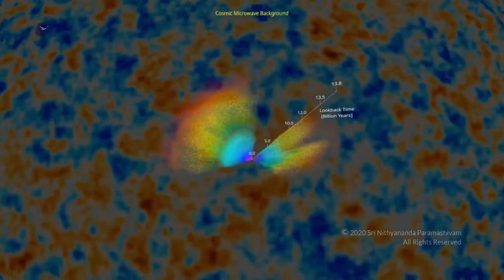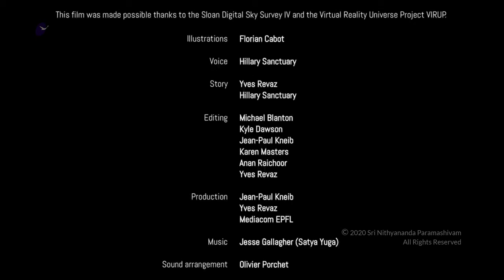Deep Insights Into Delusion And How To Raise Yourself Out Of It!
24 JULY 2020

*PARAMASHIVAâ€™S MESSAGE DIRECTLY FROM KAILASA:

*FALTERING IN DIAGNOSIS OF THE ROOT CAUSE OF THE PROBLEMS IS SOURCE OF DELUSION. WHEN YOU HAVE A STOMACH PAIN, IF YOU FALTER, MISS IN DIAGNOSING WHAT IS THE PROBLEM, WHY THE PROBLEM, YOU WILL NEVER FIND THE RIGHT SOLUTION AND NEVER QUICKLY SOLVE THE PROBLEM. ONE HAS TO FIND THE REAL REASON FOR THE PROBLEM. IT IS TOO SIMPLE IN THE LIFE TO GET INTO DELUSION.

*IF YOU ARE HAVING CONTINUOUS ARGUMENTS, FIGHTS WITH YOUR SPOUSE, PROBLEM IS TOO SIMPLE: YOU HAVE SOMETHING SERIOUSLY WRONG IN YOUR STOMACH. START TAKING NEEM JUICE. DON'T GO FOR DIVORCE. DON'T GO FOR DATING SITEs, GO FOR NEEM JUICE. IF YOU HAVE NOT CLEANED YOUR STOMACH, YOU WILL BE DOING THE SAME THING WITH THE NEW PARTNER.

*THE CONSTANT IRRITATION, FRUSTRATION YOU FEEL, STARTS IN YOUR MANIPURAKA. FIND THE REAL REASON FOR THE PROBLEM. FOR 10 DAYS BE WITHOUT ANGER, IRRITATION, FRUSTRATION IN THE STOMACH; BE GROUNDED OR ROOTED IN THE STOMACH IN A RELAXED WAY WITH HARITAKI AND NEEM JUICE - WHAT I CALL AS SUPERFOOD. YOU WILL SUDDENLY SEE 90% OF THE PROBLEM BETWEEN YOU AND YOUR SPOUSE DISAPPEAR!

*A SMALL EXAMPLE: IN EVERY LEVEL, THE WRONG DIAGNOSIS HAPPENS...FOR EXAMPLE, IF YOU WANT FREEDOM, YOU ARE FEELING SUFFOCATED AND WANT TO BE FREE FROM SOMETHING, DON'T GO FOR CHOICES. CHOICES IS NOT FREEDOM. WORK ON BREAKING THIS SUFFOCATION. NOW YOU CANâ€™T EVEN GO FOR VACATIONS TO FEEL RELIEVED!

*ALL VACATIONS - CORONA HAS TAKEN AWAY! ALL CHOICES, ALL OPTIONS, CORONA HAS TAKEN AWAY!

*NOW THE ONLY OPTION LEFT FOR YOU IS WORKING INSIDE AND IT IS TOO SIMPLE AND EASY.

*REAL PEOPLE BUILD INNER SPACE. FAKE PEOPLE BLAME OUTER SPACE.

*ANYTHING TO MAINTAIN YOUR PHYSICAL BODY LIKE WORKING OUT, YOGA, GYM, YOU HAVE TO DO IN THE PHYSICAL WORLD. BUT WE ALWAYS DO ALL THIS IN THE MENTAL WORLD. WE PLAN AND GET EVEN IN A BLUEPRINT ON HOW YOU ARE GOING TO BE WITH A 6-PACK AND 18â€ BICEPS AND YOU EVEN BUY RUNNING SHOES, MULTIPLE BRANDS SOMETIMES!

*SOMETHINGS YOU HAVE TO DO PHYSICALLY, BUT YOU GO ON IMAGINING ABOUT IT. MANY THINGS YOU NEED TO DO MENTALLY, CONSCIOUSLY BUILDING THE ABILITY TO SEE WHAT IS THE REAL SUFFERING AND WHAT IS IMAGINARY SUFFERINGâ€¦.HAVING THAT MUCH OF INNER SILENCE AND SPACE TO SEE WHAT IS REALLY THE GOAL OF YOUR LIFE AND WHAT WILL EXPAND YOUR NEED FOR LIFE

*FREEDOM IS KNOWING YOU CAN MANIFEST THE LIFE YOU WANT JUST LIKE THAT. ACTUALLY YOU ARE FREE. YOU CAN MANIFEST THE LIFE YOU WANT JUST LIKE THAT. WHY DON'T YOU UNDERSTAND I AM THE LIVING EXAMPLE? I WANT TO STAND ON TOP OF THE WORLD AND SCREAM WHICH I AM DOING NOW : â€œO HUMAN BEINGS! BECAUSE YOU HAVE CONSCIOUSNESS WHICH IS MY OWN REFLECTION, YOU ARE ALL FREE AND YOU ARE ALL EMPOWERED WITH THE LIFE AS YOU WANT. ANYTHING ELSE, ALL THAT ALTERNATE BELIEFS YOU ARE CARRYING, YOUR IMPOSSIBILITY, IS THE BRAINWASHING DONE TO YOU BY THE PEOPLE WHO ARE PLANNING TO EXPLOIT YOU!â€

*ANYONE WHO MAKES YOU FEEL YOU CAN'T MANIFEST THE LIFE YOU WANTED IS PLANNING TO EXPLOIT YOU. YOUR SELF DOUBT, SELF HATRED, SELF DENIAL (SDHD) REALLY DOES NOT MATTER. YOUR CONSCIOUS DECISION MATTERS.

*SOMEBODY DECIDES, â€œTODAY ONWARDS, I WILL CONSCIOUSLY SURRENDER MYSELF TO PARAMASHIVA AND MANIFEST PARAMASHIVA IN ME.â€ THEN NATURALLY HIS SDHD WILL WAKE UP AND SAY, â€œWHAT ARE YOU TALKING? YOU! PARAMASHIVA? REMEMBER HE DOES ALL THE FIVE ACTIONS - HE CREATES, MAINTAINS, DESTROYS PULLS OUT OF DELUSION AND DESTROYS AND LIBERATES. HOW CAN YOU BE PARAMASHIVA?â€

*YOUR INNER MINIATURE VERSION OF YOUR MOTHER-IN-LAW IS YOUR SDHD. CONSCIOUSLY, YOUR LIFE NEVER EVER GETS TOUCHED BY THE IMPACT OF SDHD. ONLY MENTALLY YOU ATTACK YOURSELF AND TIE YOURSELF AND DO NIDRA DEVATA PUJA, NIDRA DEVI SAMADHI.

*THE BEAUTY OF YOUR CONSCIOUSNESS IS, IT DOES NOT GET AFFECTED EVEN BY DEATH. THEN CAN IT BE AFECTED BY YOUR STUPID SDHD?

*I AM TALKING SOMETHING SCIENTIFICALLY SCIENTIFIC, COSMIC SCIENCE. YOUR EXISTENCE, WHAT YOU FEEL AS YOU CONSCIOUSLY, DOES NOT GET DISTURBED, SHAKEN, EVEN WHEN YOUR BODY OR MIND IS PULLED OUT OF YOU. IT DOES NOT GET SHAKEN BY ANYTHING PULLED OUT OF YOU.

*I AM NOT BRAINWASHING YOU. KEEPING MAHADEVA - PARAMASHIVA AS A WITNESS, I AM REVEALING HIS INNER SPACE; HOW HE IS INSIDE, I AM OPENING TO ALL OF YOU. I AM OPENING A DOOR FOR ALL OF YOU TO EXPERIENCE PARAMASHIVAâ€™S INNERSPACE.

Watch, share and like our videos